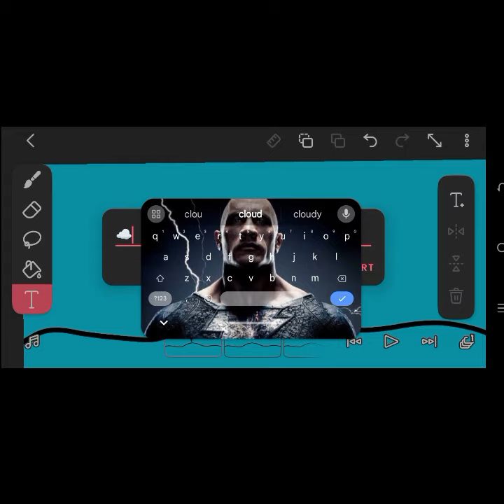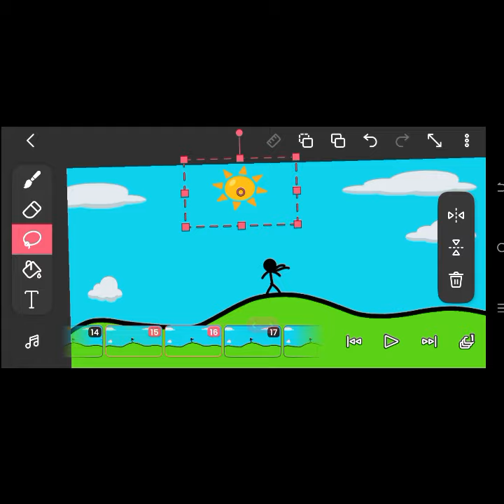How to animate using emojis 😅🤔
"🎨✨ Welcome to our latest animation clip! In this video, we dive into the fun and creative world of emojis, bringing them to life in a way you've never seen before! Watch as your favorite emojis take on new personalities and tell stories through dynamic, eye-catching animations. Whether it's the 😎 Cool Face or the 😂 Laughing Tears, we've used Fillpa's unique animation techniques to transform these everyday symbols into lively characters. 🎥👍"